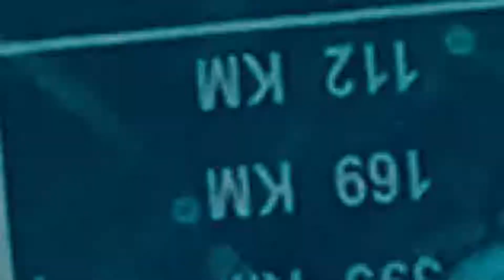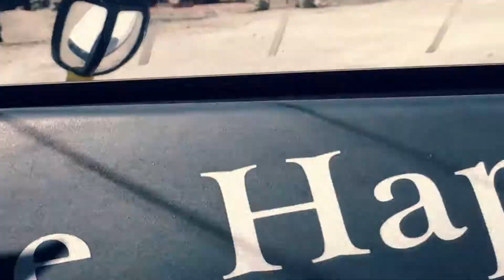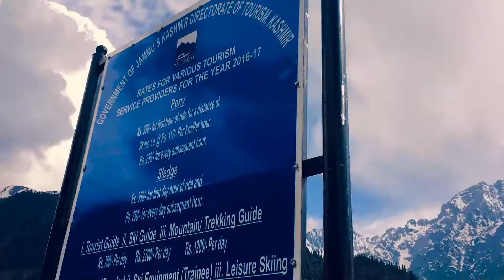JAMMU & KASHMIR VLOG PART - 3 SRINAGAR-SONAMARG- ZOJILA PASS